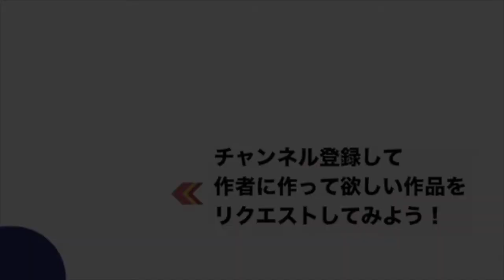【粘土】 アリエルケーキを作ってみた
アリエルケーキを粘土で作ってみた。

オンラインで粘土教室もやってます！
まずは無料登録していただくと体験していただくことも可能です。